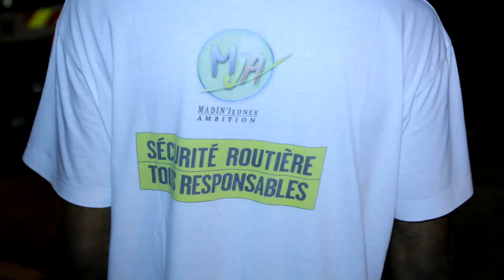Reportage : Clip sécurité routière CDJ - Oct 14